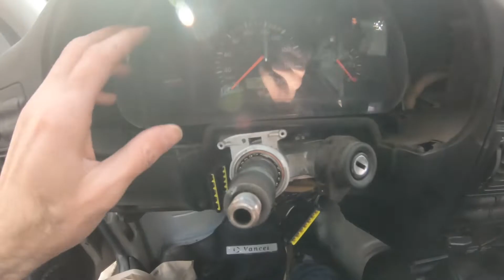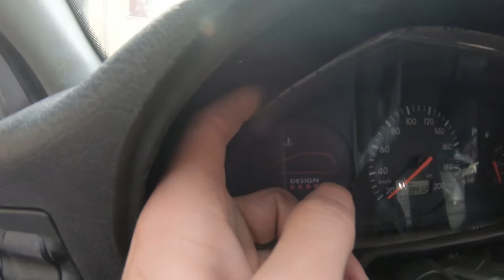Como sacar Calefacción VW Gol Power2003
Como desmontar el torpedo para acceder a la calefacción de Volkswagen Gol Power 1.6 2003.

Estuve buscando en YouTube algún video y no encontré mucho, así que decidí. hacerlo yo y aportar un poquito.
Espero a alguien le sirva.
Saludos y gracias por pasar por acá.

Esto no te puede faltar nunca WD40
Con esta cámara grabo
Uso esta memoria también